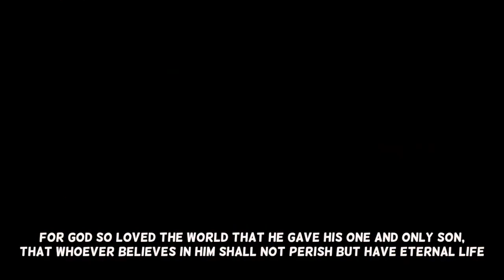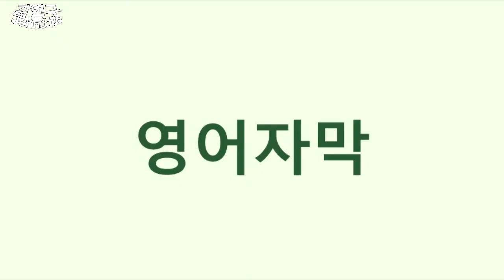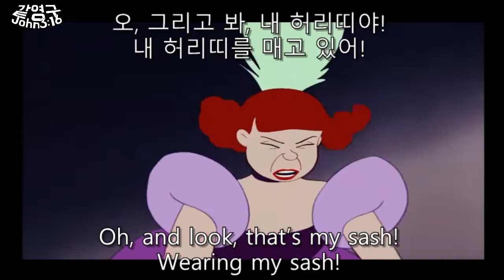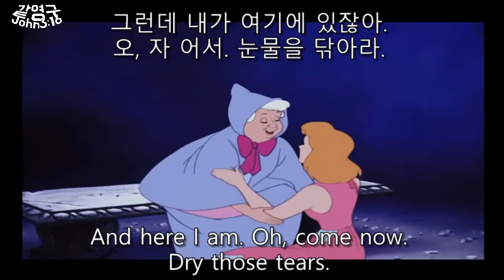신데렐라 #15 영어회화 영어공부